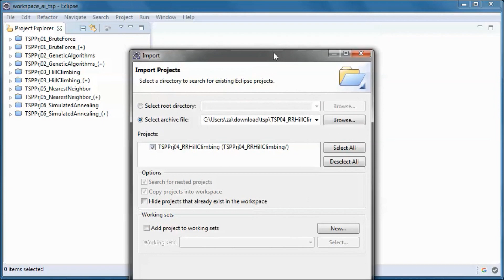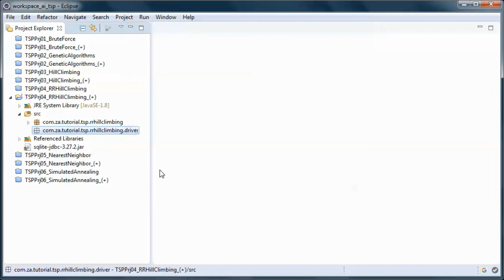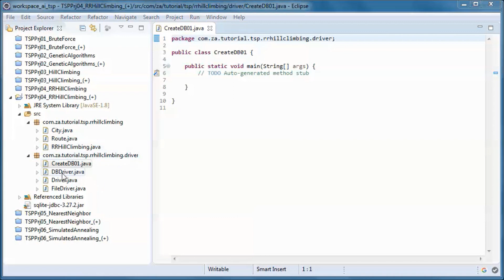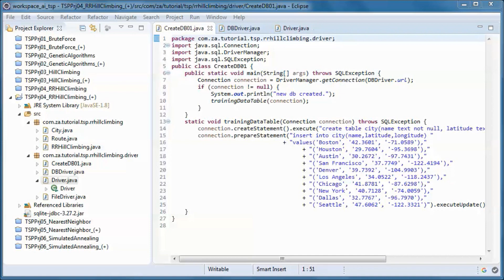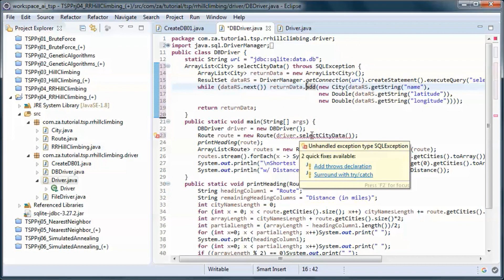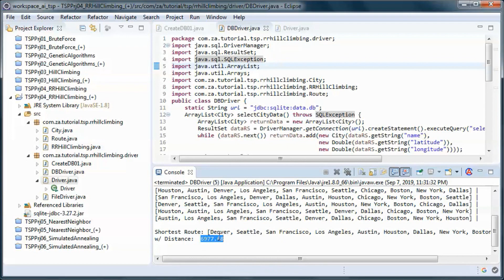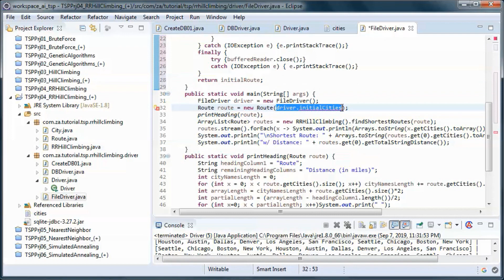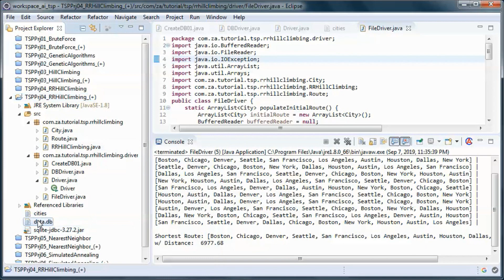TSP + Random Restart Hill Climbing + SQLite DB + JAVA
00:08 import into eclipse downloaded zip file TSPPrj04_RRHillClimbing
00:25 create a new project and copy code from downloaded zip file
00:56 setup SQLite database in the new project
01:25 create a new package and move the Driver class to it
01:55 use refactored Driver class create DBDriver where data is accessed from database
02:06 use refactored Driver class create FileDriver where data is accessed from file
02:17 CreateDB01 class creates and populates the database
03:46 pickup cities data from database in DBDriver class
04:42 test run DBDriver class before creating database
04:55 test run DBDriver class after creating database
05:14 test run Driver class with hardcoded data
05:30 create a cities file
05:57 pickup cities data from 'cities' file in FileDriver class
06:57 test run FileDriver class with data coming from file